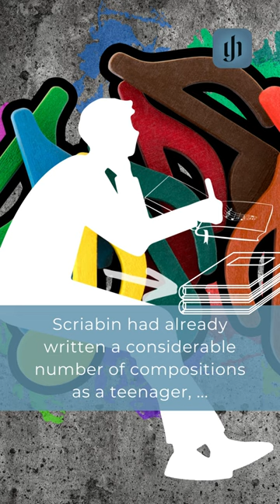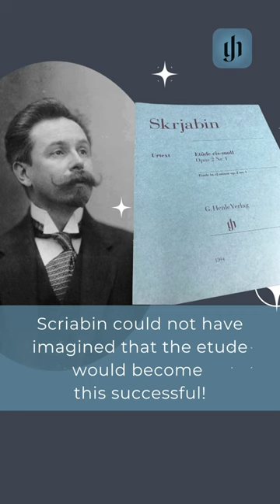Scriabin, Etude in c sharp minor op. 2 no. 1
Did you know that Scriabin’s Etude in c sharp minor, one of his best-known piano pieces, is also one of his very first compositions? Learn more about this successful piece and then venture into this etude of medium difficulty, an earworm which offers a wonderful introduction to the piano world of Scriabin! In the new Henle Urtext edition, fingerings by the famous pianist Boris Giltburg support this task in an ideal way